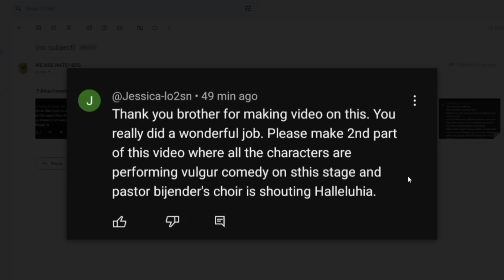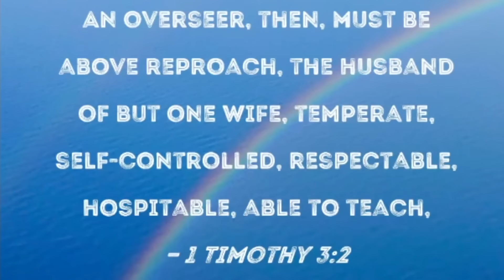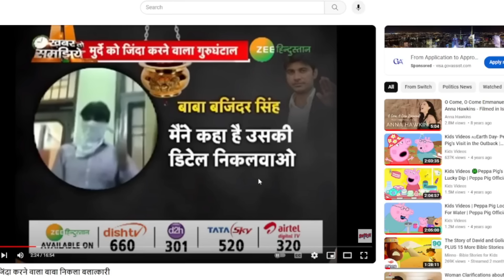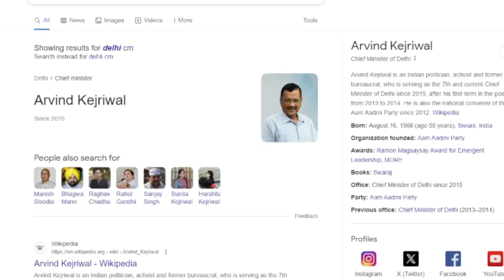PROPHET BAJINDER SINGH TOTALLY DESTROYED BY ALMAS JACOB